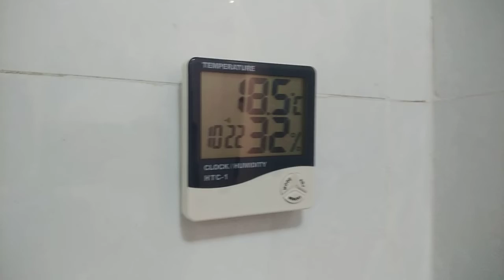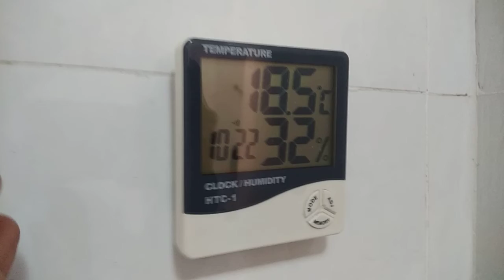Mua riêng cũng bán, mà mua hàng cd v6 nhắc e, e cũng tặng quà cuối năm cho a e mua hàng